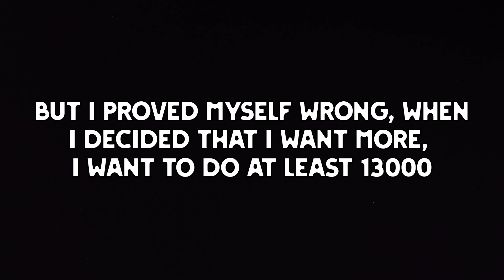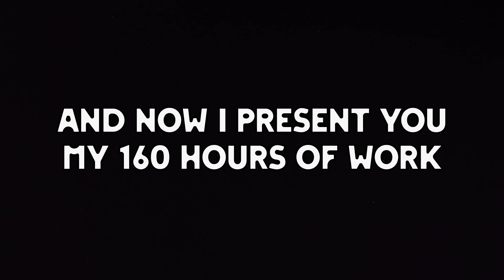Super Offroad Arctic 13644m World Record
Musics/Songs:

Lind Erebros - Gates of Shadows

Spongebob BfBB OST - Slide
Coldplay - Paradise